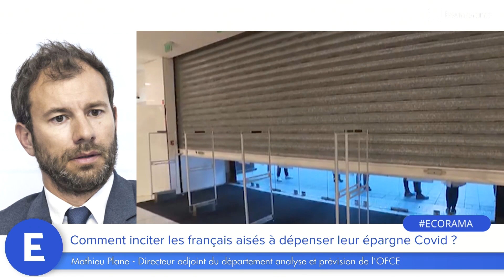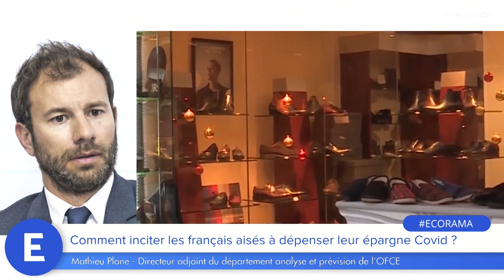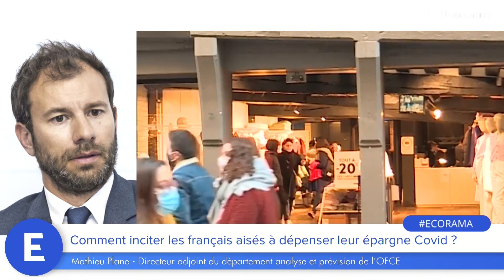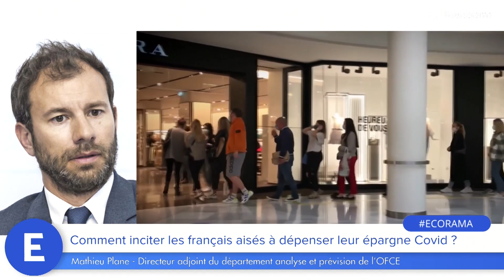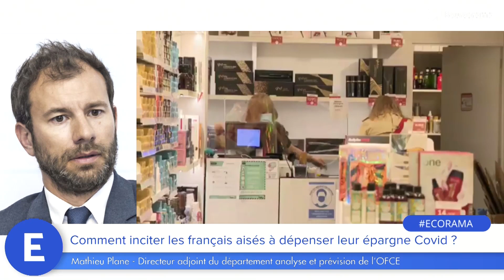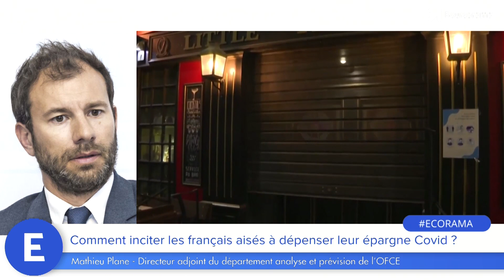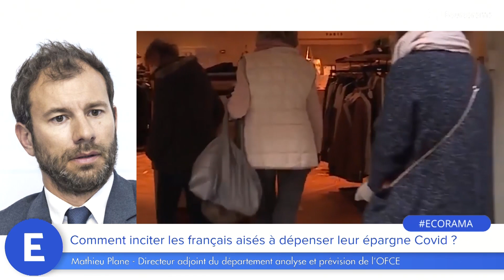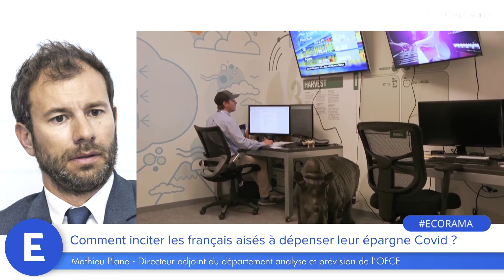Comment inciter les français aisés à dépenser leur épargne Covid ?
Selon les derniers chiffres de la Banque de France publiés vendredi, le taux d'épargne des français est monté à 18,9% en 2020. Comment mobiliser ce surcroît d'épargne que certains français ont accumulé. Les explications de Mathieu Plane, directeur adjoint du département analyse et prévision de l'OFCE. Ecorama du 22 février 2021, présenté par David Jacquot sur Boursorama.com